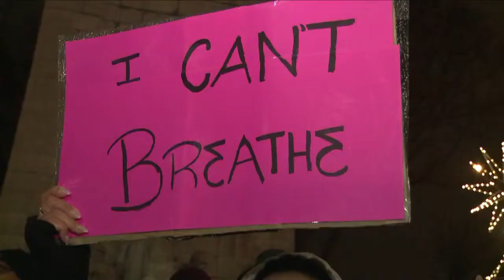Vandalismo em protesto contra o racismo nos EUA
Várias cidades americanas tiveram manifestações contra o racismo neste fim de semana. Em pelo menos um protesto houve vandalismo.
Crédito:  AFP